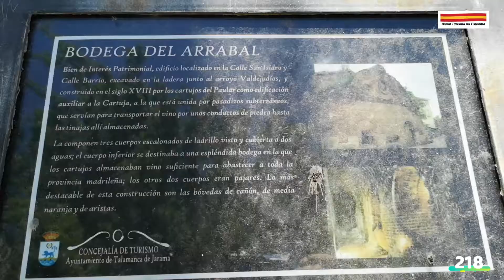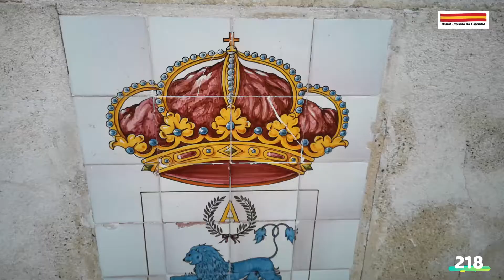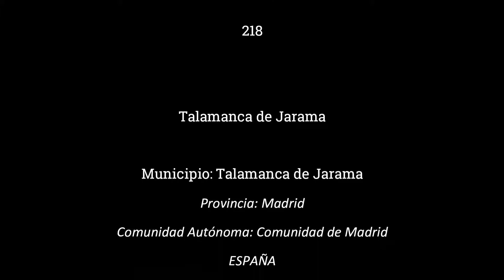Talamanca de Jarama, Comunidad de Madrid, el diario de alex (Canal Turismo na Espanha)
Talamanca de Jarama
Comunidad de Madrid
España

el diario de alex 218